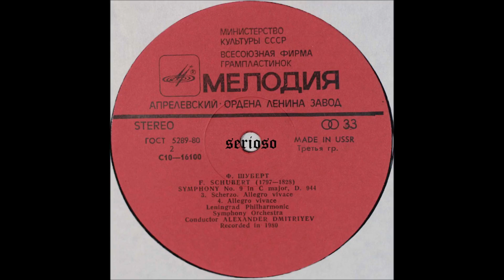Schubert, Symphony No 9 The Great, 3,4mov, Alexander Dmitriev